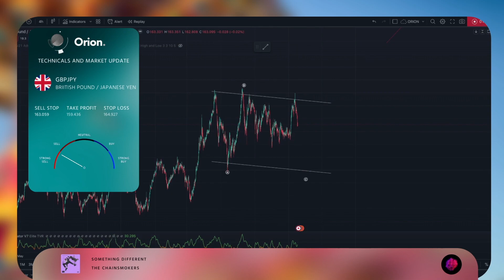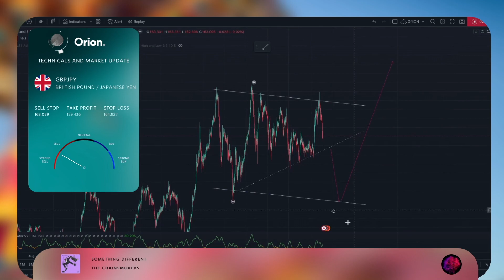Orion - GBPJPY OVERVIEW | CohesiveOrion